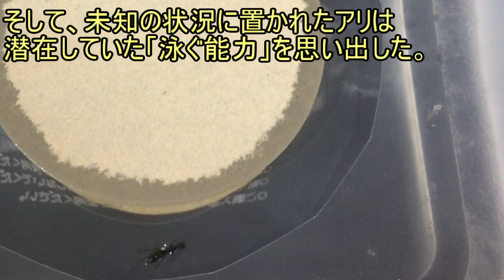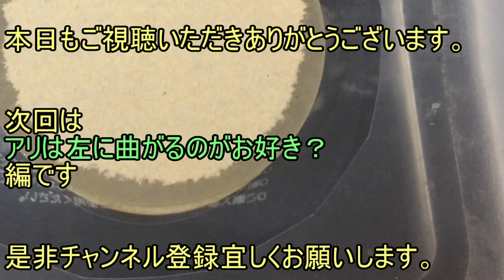蟻戦争＃83 アリが突然水に囲まれたらどうする？編【冬の実験】～pool of ant～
蟻は高度な社会性を持つ昆虫である。
～The ANT is  advanced social insect.～

卵を産む役、飼育する役、兵隊役などに分かれ、1つのコミュニティを形成する。
～ANTs constitute one comunity.ANTs have the part(childbirth,bring up,military service) in the comunity.～

本来出会わないはずの２つの種族が遭遇した時、我々は彼らの未知なる知性を発見するかもしれない。
～We may discover their intelligences when two species encounter.～

今回はアリが突然水に囲まれたらどうする？編です。～This time is pool of ant.～